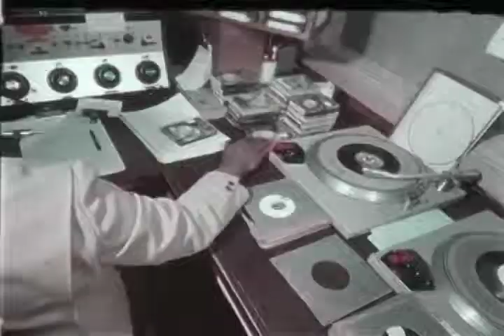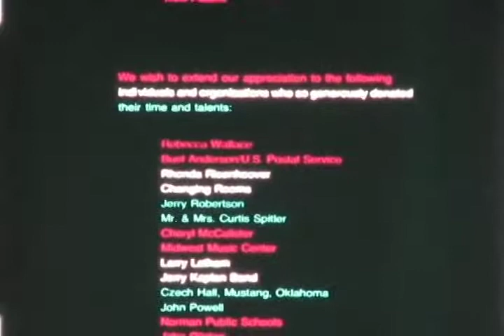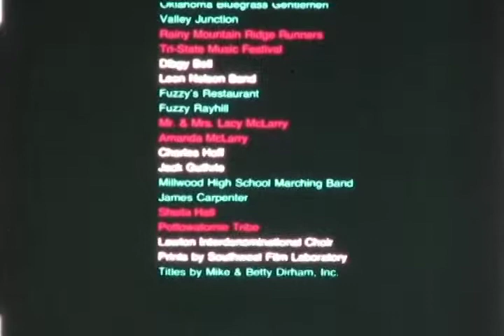F-0790 An American Tune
1970s documentary on the American People and music.  From the archives of the San Diego Air and Space Museum Please do not use for commercial purposes without permission.